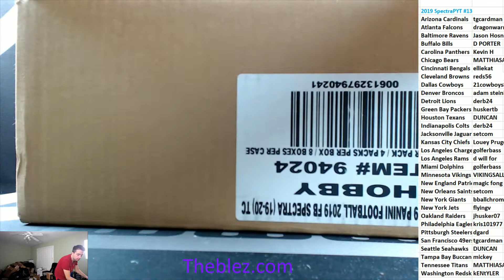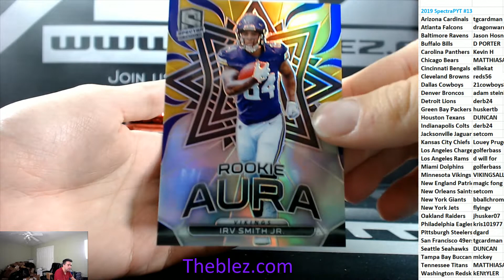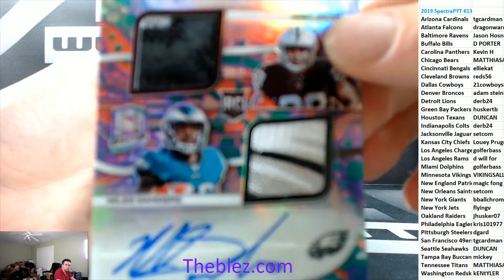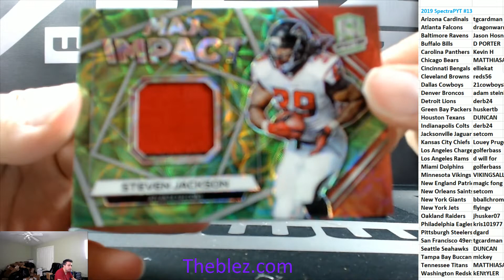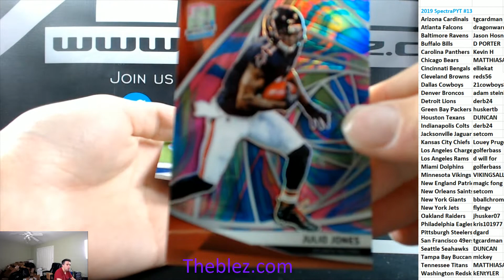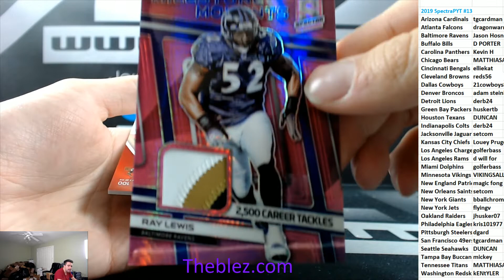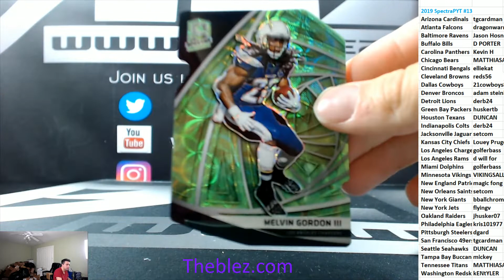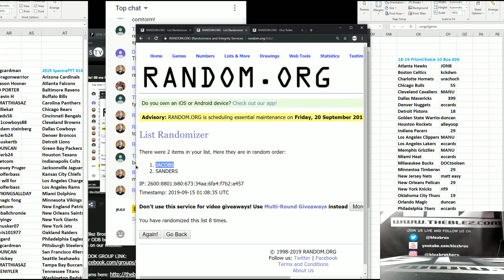2019 Panini Spectra Football Case Break PYT #13